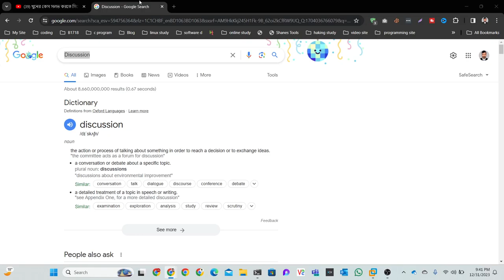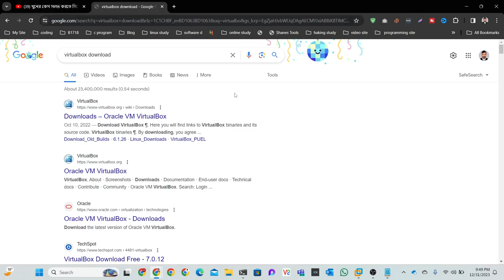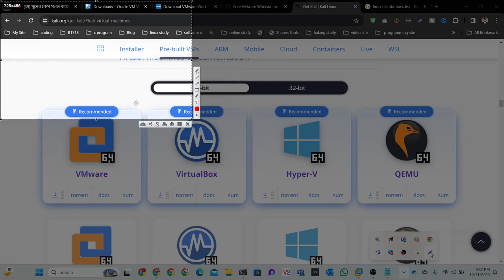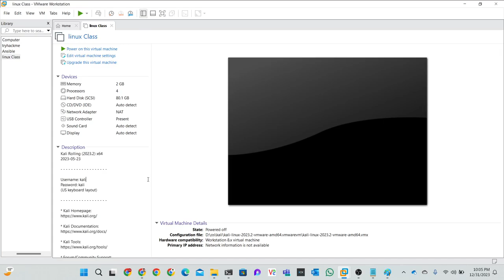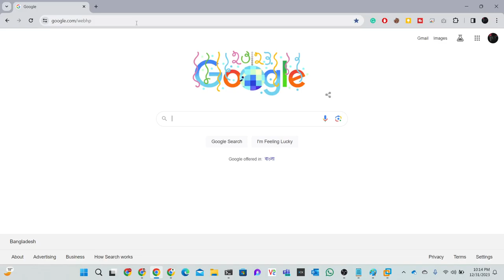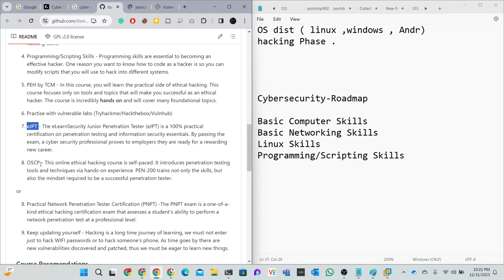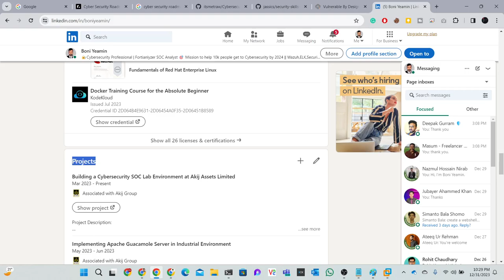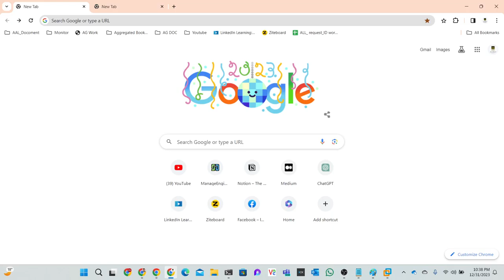Pre Discussion | Basic Linux Course | Boni Yeamin